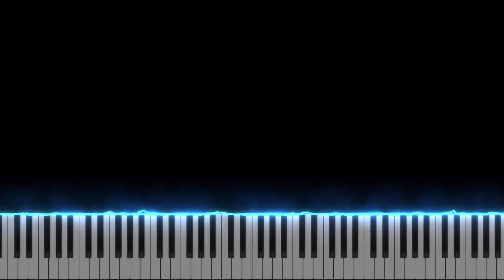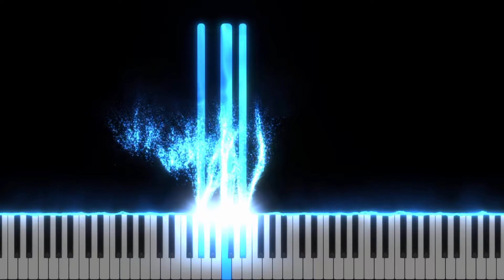Ehoni"s Collection: pe0ust